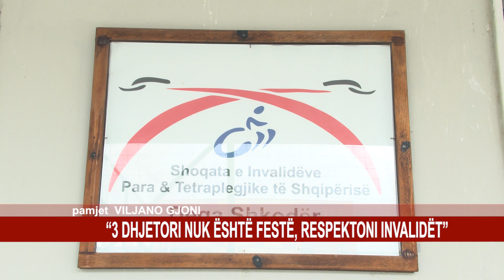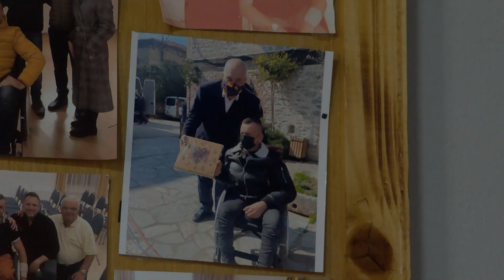“3 DHJETORI NUK ËSHTË FESTË, RESPEKTONI INVALIDËT”